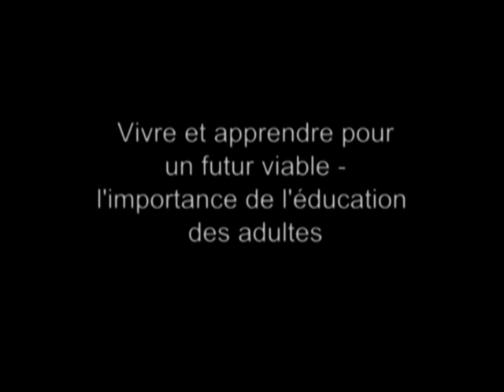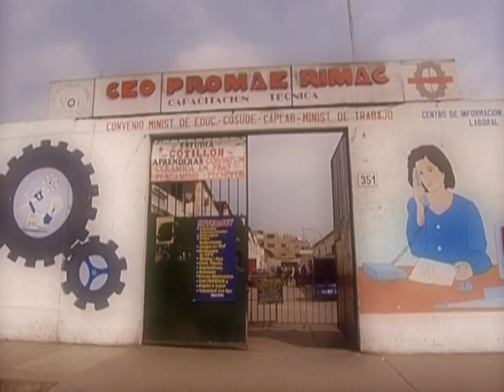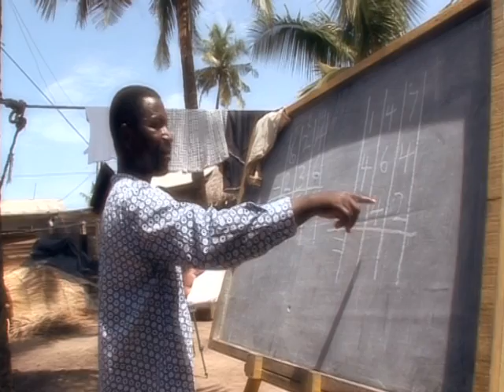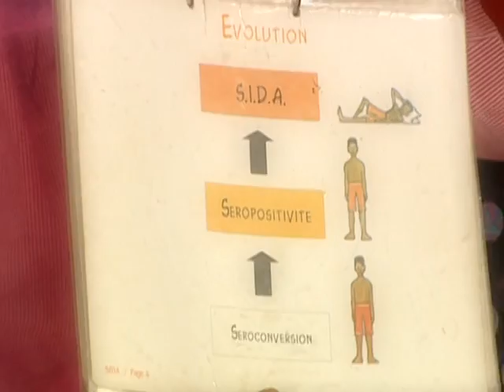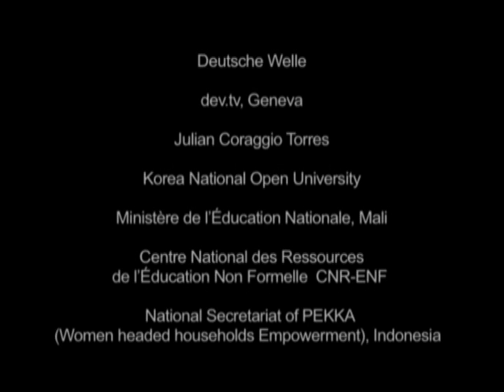Vivre at apprendre pour un futur viable: CONFINTEA VI (français)